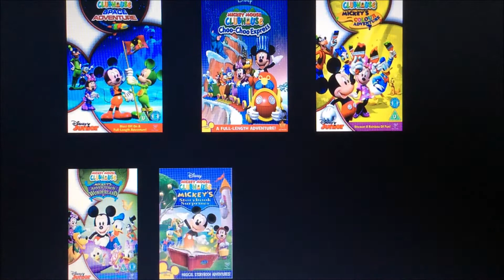Walt Disney Studios Promo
Taken from "Walt Disney Funtime"